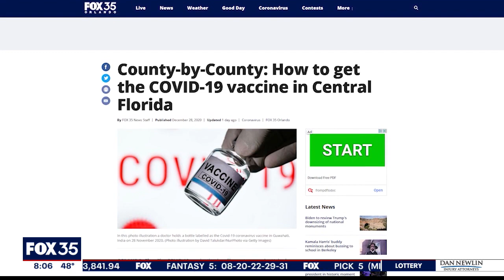Vaccine appointments available at Orange County Convention Center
School employees of all ages and first responders 50 years of age or older can get vaccinated at the site now.